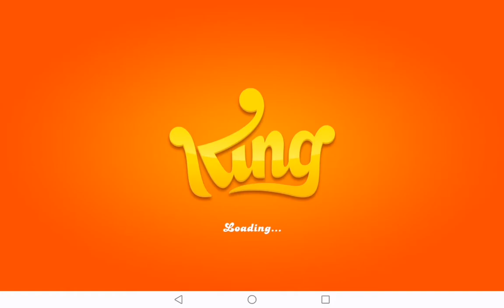CANDY CRUSH SODA - LEVEL 528